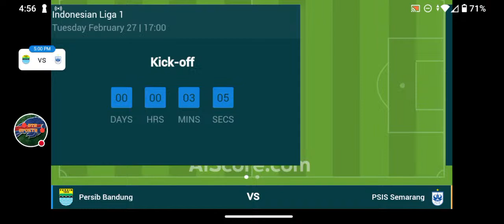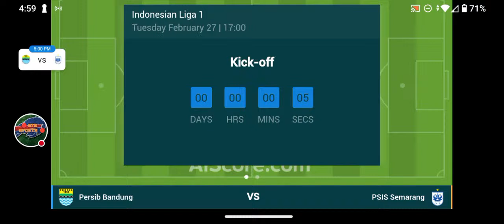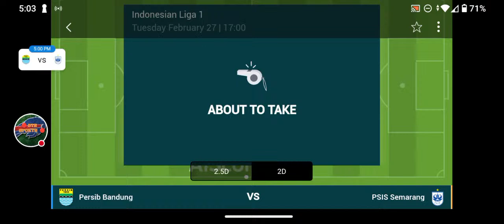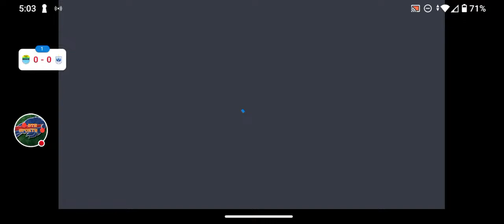Persib bandung vs Psis semarang live match liga 1